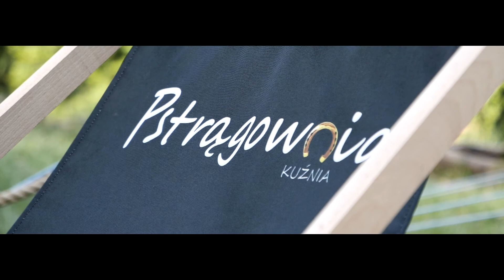Shootit Portfolio Builder vol 2